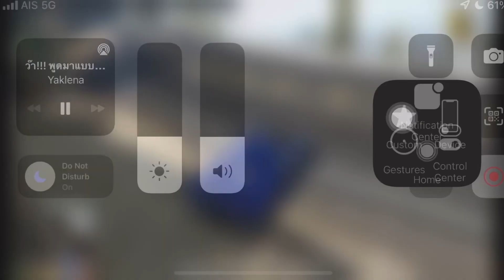GNS vs MTH : Fight 8 - GNS บังเอิญมาเจอ MTH ที่เหลือนอกเมือง แล้วเรียกเพื่อนมาช่วย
Credit

👇👇👇👇 ติดตามและสนับสนุนสตรีมเมอร์ติดตาม👇👇👇👇

สตรีมเมอร์ท่านอื่น